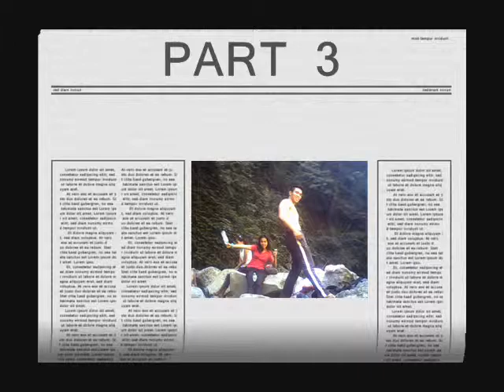Murag naay kulAng😜(Trip to Binangawan Falls) Team lagapak 😘